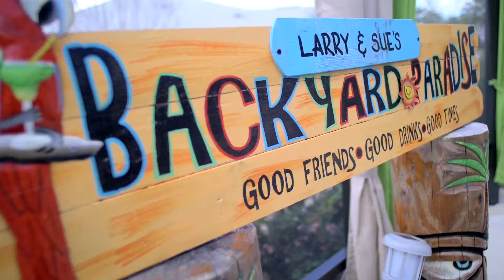All Seasons Pools, Poolside Testimonial